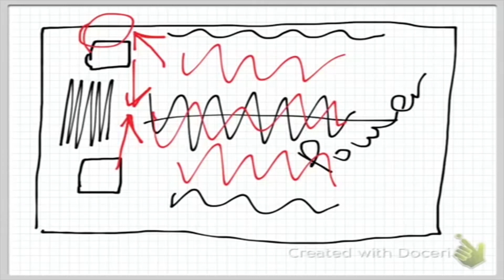Pro Sound Speaker Placement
This video will cover Pro Audio Speaker Placement, and cover topics such as:
-comb filtering
-power alley
-corner loading
-boundary cancellation

Ratio doubling means:
− a sound pressure level of +6 dB SPL
− a power level of +3 dB
− an electric voltage level of +6 dB
− a loudness level of +10 dB
− 10 dB more SPL means 10 times increase in amplifier gain (amplification)

Unscientifically most people notice a difference of 3db, and 9db is perceived to be twice as loud.

Your main speakers should generally be about 10-15 feet apart. Assuming a 90° horizontal coverage, the speakers should be no further apart than twice the distance between the speakers and the first row of audience members. In other words, if the first row of the audience is 10 feet away from the speakers, the speakers should be no more than 20 feet apart. But assuming a smaller dance floor, if your audience is closer to you than 10 feet, which at most weddings they are, 10 feet apart would cover people dancing 5 feet in front of you. So rather than applying emotional reasoning like "headphone effect", start applying logical reasoning.
Coupling the subs will get you an extra 6db, 3db from coupling and 3db from having twice the power, theoretically, but closer to a 4.5 db gain. Couple them to two surfaces (floor and wall), less than about 1 ft away, will get you another 3 db. Couple them in a corner which is three surfaces, you will gain another 3 db. These are the tools that you need to understand and experiment with. Try different corners and different wall placements. Other reflective surfaces in the room will affect these placements. The trick is to place them and listen through trial and error. Keep in mind about canceling also, This happens when a speaker is more than a foot away from a wall and less than 8 feet. So you want to keep it against the wall, or move it more than 8 feet.

If you enjoyed my video and would like to purchase a mixer as soon in this video here is the current Mackie ProFX22 Professional Effects Mixer, the updated version of the one in this video purchasing from this link helps support my channel.

Here are my Pro Sound / DJ recommended products that I currently use:

Please use these links to purchase, the money I receive goes towards the creation of new videos:

DJ / Live Sound Gear

DJ controller that I use and recommend Pioneer Pro DJ DDJ-SX2
Best subs I ever owned QSC KW181
Highly recommend getting the covers QSC KW181 COVER
New version of the mains I use QSC K12.2
Best Mic I ever used, better than the sure and Carvin I was using Samson Concert 288
I love these lights CHAUVET DJ Intimidator Spot Duo 155
The cases are perfect too Gear/Travel Bag
The current DMX controller I use ADJ AIRSTREAM DMX BRIDGE
This replaced all my rack gear, it is amazing DBX GoRack
Sub I use at small venues, most bang for your buck Yamaha dxs12
Stands to hold the k12s and Spot Duos Ultimate Support TS-88B
Mina façade I use Pro X facade
Speaker skrims Speaker/Lighting Stand Skirt, White
What I light my façade with ADJ Products UB 12H
What I light the skrims with ADJ Products 5P HEX LED Par
Recommended up lights ADJ Products Element Hex LED Lighting

Camera Gear

Canon M6 Body Only
Canon 22mm F2 Lens
Video Lighting I use
Aputure V-MIC D2
I replaced all my lights in my room with these, high CRI
Best light stand I ever used
Ring Light I use
Tripod I use, this thing is amazing

Workout Gear

I used this Total Trainer for over 5 years and loved it

I highly recommend the TRX system, incredible workout and takes up no space
TRX System
TRX mount I use